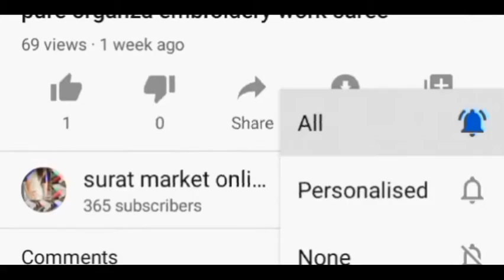beautiful embroidery Georgette saree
*🪡 a new sari product in the world of fashion*
        *🪡👇 Product Info👇🪡*
*✨Saree Fabric* : Fox Georgette

*length* : 5.5 Mtrs

*🌈Saree Colour*:Rani pink

*✨Saree Work*
🪡Thread Embroidery with 3.mm,Sequins work

*✨BLOUSE DETAILS*
 *Fabric:*  Tafeta Silk (0.80)
*Work:* 🪡Thread Embroidery with 3.mm,Sequins work

 *(Unstitched)*

*🕴️Rate-1050/-*shipping free***